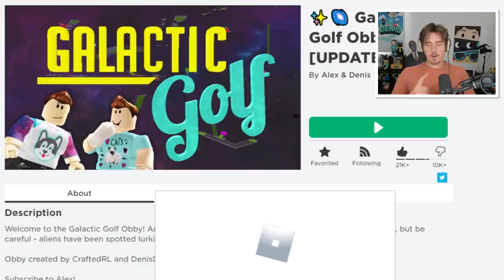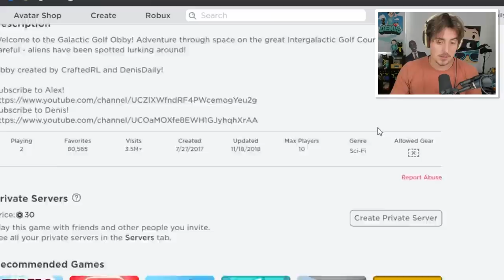Denis vs NOT FAT Denis